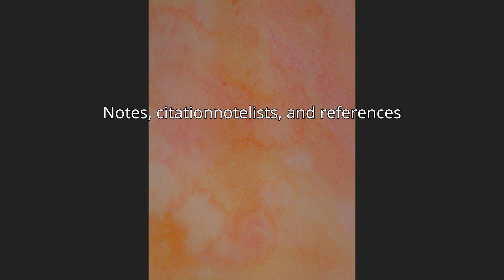HMS Tigress (1808)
HMS Tigress was the American merchantman Numa and then French letter of marque Pierre Cézar that the Royal Navy acquired by capture and put into service as the gunbrig Tigress. She spent some time on the West African coast in the suppression of the Triangular slave trade. The Admiralty later renamed her as Algerine. She was broken up in 1818.